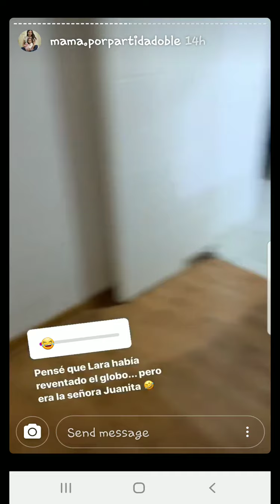ANDREA SAN MARTIN QUEJANDOSE 08-01-20